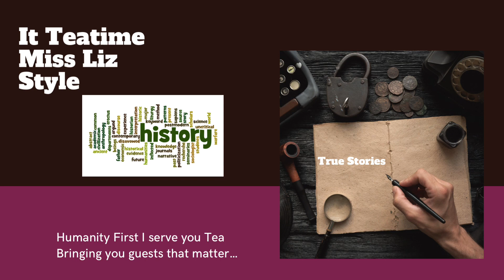Teatime guest David A. Bowles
Teatime with Miss Liz brings you a touch of the Wild West with guest David A. Bowles an award winning author of the Westward Sagas Genre.

April 6th 7PM EST
LIVE SHOW STREAMING ON MULTIPLE PLATFORMS AND PODCASTS APPS

David A. Bowles is an International Award-Winning author who has published five novels in a series, known as the Westward Sagas. The stories are based on his great-grandmother’s family and their journey from Chester County, Pennsylvania, to Texas.

The author is the fifth generation of his family to be born in Austin, Texas. His stories are based on years of historical research. A prolific writer, Bowles has written hundreds of stories about history and the true-life characters he has met and the ones he created. The fifth book in the series will be released February 7,2023.

DAVID'S ACCOMPLISHMENTS:

Greater San Antonio Chamber of Commerce 1994 Business Leader of the year

Awarded Lifetime Membership Texas Association of Business

Appointed to the White House Conference on Small Business 1995

Appointed by Mayor Nelson Wolf to the San Antonio Police Review Board served 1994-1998

Served on the San Antonio Crime Prevention Commission under four mayors from 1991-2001

Served on the Board of directors 100 Club of San Antonio 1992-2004

Graduate of San Antonio Citizen Police Academy 1995

President of the San Antonio Chapter Sons of American

Revolution 2009 Member since 1994

Charter Member of the Alamo

Chapter Sons of the Republic of Texas Member of SRT since 1990

Served on the board of directors – Alamo Executives Association Member since 1990

Served on the board of directors Sales and Marketing Executives International in Dallas and San Antonio

Honorary Chairman San Antonio March of Dimes Western Gala 1996

For more info on David Bowles